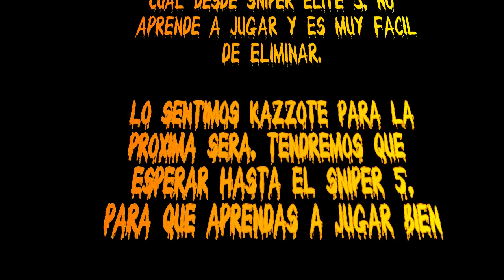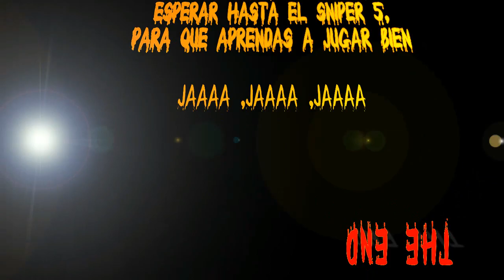ELIMINANDO AL EQUIPO CUCARACHA SNIPER ELITE 4